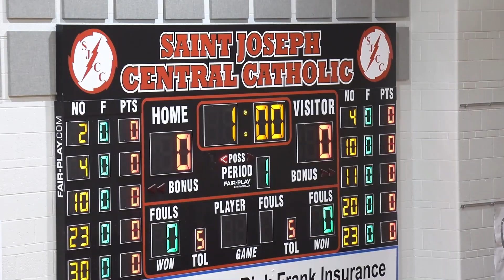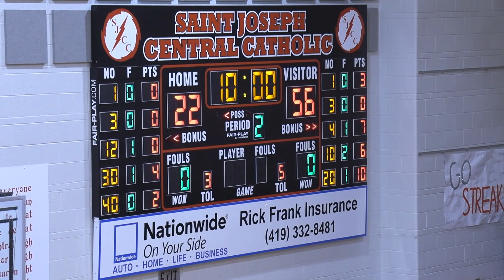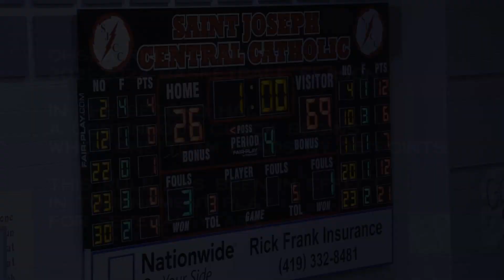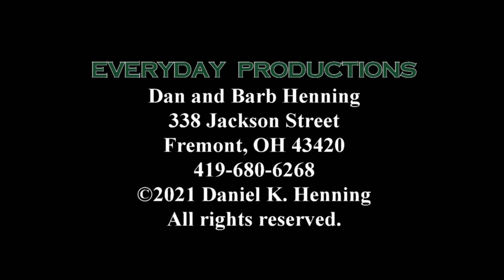Boys' Basketball: Old Fort at Fremont SJCC Friday, January 21, 2022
Boys' Basketball: Old Fort at Fremont SJCC